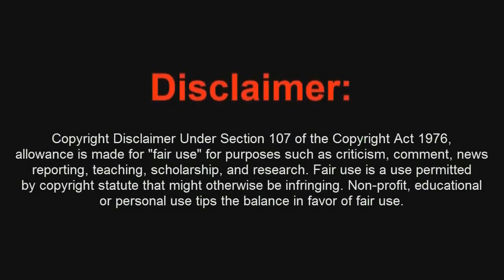Truco Black Ops 2 Multijugador Como hacer Invisible, Paquetes, Escudo, Claymore..etc - By ReCoB